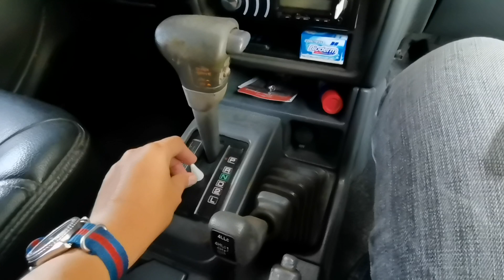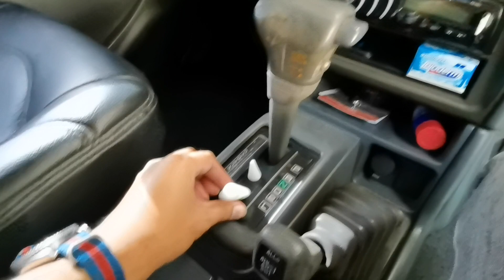Pajero 4D56 Gen 2 Exceed | Coin Cover Instant Repair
Pajero 4D56 Gen 2 Exceed | Coin Cover Instant Repair using Super Glue.